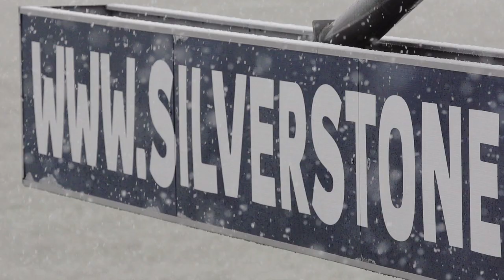GT Academy snow ball fight - Middle East & South Africa Race Camp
On Day 2 of the Nissan PlayStation GT Academy Race Camp for the Middle East and South Africa, the competitors woke to find Silverstone covered in snow - something many of them had never experienced before!